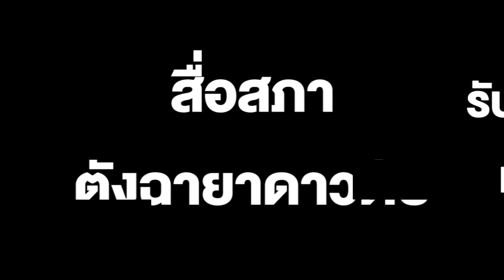“เต้ มงคลกิตติ์” ลั่น!! สื่อสภาตั้งฉายาดาวดับ รับต้องการแสงเพื่อหาเสียง มีผลงานมากกว่า สส.หลายคน